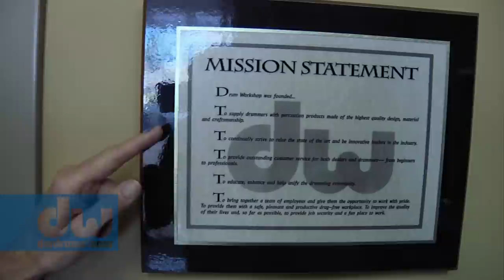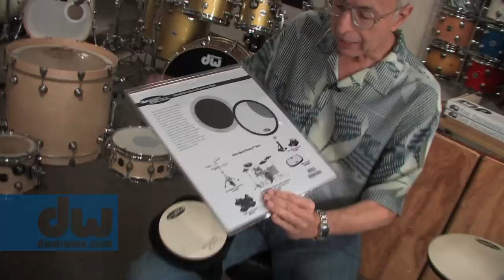DW Hardware Webinar with Curt "Kirkee B" Bisquera, Cobus Potgieter, & Don Lombardi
Don Lombardi sits down with Kirkee B and DW's full line of hardware to explain the history and differences between the various hardware series.  Cobus Potgieter, the most-viewed drummer on YouTube, joins the conversation and jams out with Kirkee.

and follow our Tweets too!